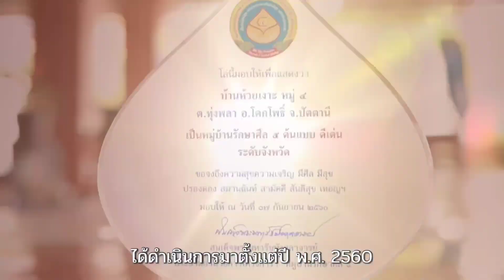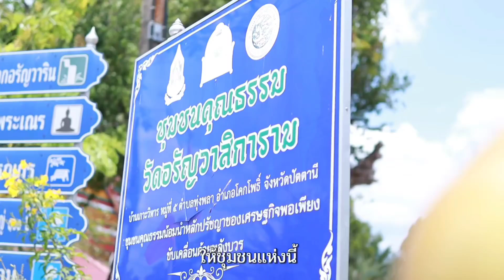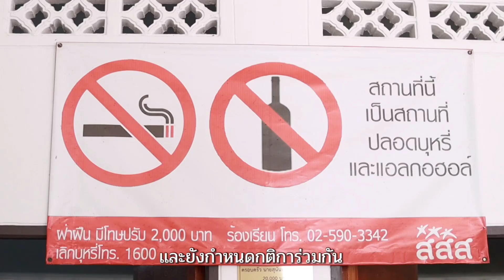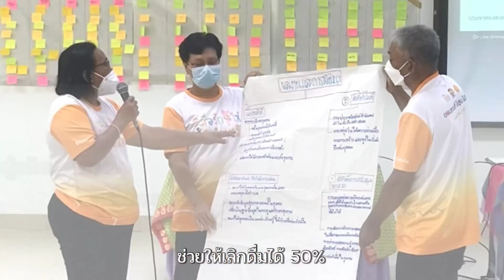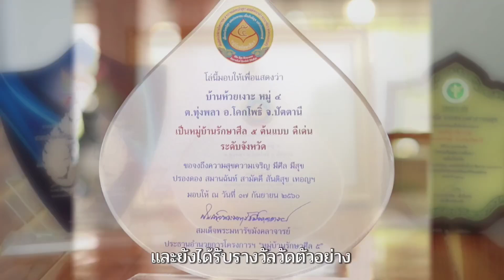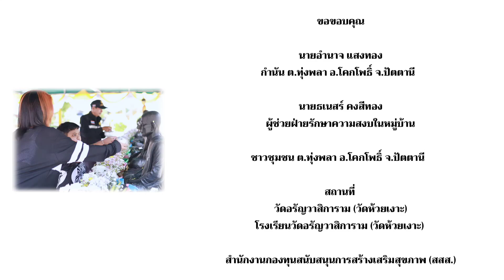ตอนที่ 2 ชุมชนต้นแบบทุ่งพลา รู้ เลิก เหล้า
อ.โคกโพธิ์ จ.ปัตตานี
ติดตามบทบาทสำคัญของการขับเคลื่อนชุมชนจนกลายเป็นชุมชนต้นแบบ การทำงานเชื่อมร้อยประสานกัน
วัดกับชุมชน โดยมี ท่านเจ้าอาวาสวัดอรัญวาสิการาม หรือ (วัดห้วยเงาะ) พระครูวรนาถโพธิคุณ (อุดม อริโย)
ผู้นำชุมชน และชาวบ้าน ร่วมกัน
โดยมีวัดอรัญวาสิการาม (วัดห้วยเงาะ) เป็นศูนย์กลาง
นายอำนาจ แสงทอง กำนัน ต.ทุ่งพลา อ.โคกโพธิ์ จ.ปัตตานี ผู้มีบทบาทสำคัญในการทำงาน ขับเคลื่อนโครงการที่สำคัญ อาทิ โครงการวัดรักษาศีล 5 ปลอดเหล้า ปลอดดบุหรี่ โครงการงดเหล้าเข้าพรรษา
ผลของโครงการฯ ช่วยให้คนในชุมชนสามารถเลิกดื่มได้อย่างถาวร และหลังช่วงเทศกาลเข้าพรรษาช่วยให้ลด ละ เลิก การดื่มในชุมชนได้อย่างต่อเนื่อง อีกทั้งยังสร้าง "คุณค่า" และ"มูลค่า"ผ่านกิจกรรมชุมชนท่องเที่ยว และตลาดนัดประชารัฐ เสริมสร้างรายได้เศรษฐกิจแก่สมาชิกในชุมชน เพื่อให้ดำเนินชีวิตได้อย่างสงบสุข
กราบขอบพระคุณ
พระครูวรนาถโพธิคุณ (อุดม อริโย)
เจ้าคณะตำบลทุ่งพลา
เจ้าอาวาส วัดอรัญวาสิการาม
(วัดห้วยเงาะ) ต.ทุ่งพลา อ.โคกโพธิ์ จ.ปัตตานี
นายอำนาจ แสงทอง
กำนัน ต.ทุ่งพลา อ.โคกโพธิ์ จ.ปัตตานี
นายธเนสร์ คงสีทอง
ผู้ช่วยฝ่ายรักษาความสงบในหมู่บ้าน
ชาวชุมชน ต.ทุ่งพลา อ.โคกโพธิ์ จ.ปัตตานี
สำนักงานสาธารณสุข จ.ปัตตานี
ทีมกลไก SAFER จังหวัดปัตตานี
สถานีวิทยุกระจายเสียงมหาวิทยาลัยสงขลานครินทร์ วิทยาเขตปัตตานี